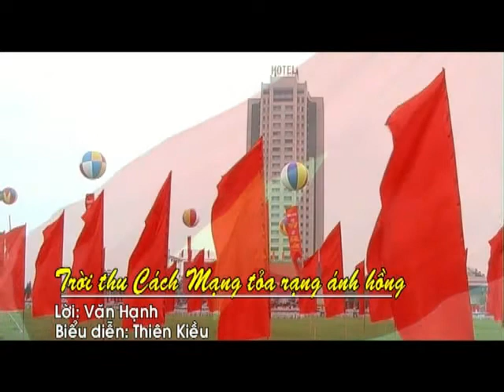Trời thu cách mạng tỏa rạng ánh hồng - Ca sỹ: Thiên Kiều - Đạo diễn: Văn Hồng